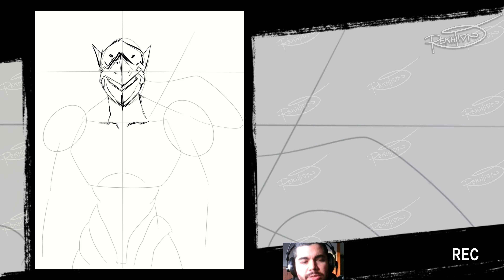Dibujando a Genji Shimada ⚡️ 037 Complete Works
Bienvenid@s a este nuevo capitulo de Direkt Podcast..

En este segundo capitulo les mostrare el proceso creativo de esta ilustracion de Genji Shimada mientras conversamos un rato.

KEYS

Nuevos episodios todos los viernes (espero).